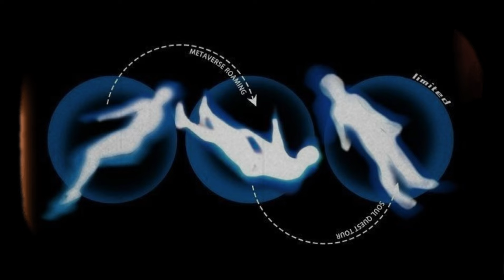Die FREQUENZEN Von 3-6-9 ERKLÄRT (Nikola Teslas ENTDECKUNG)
✨✨ Werde Kanalmitglied und sehe neue Videos vor allen anderen!

Drei, Sechs und Neun. Die meisten Menschen würden sagen, das sind einfache Zahlen. Grundschulkinder lernen, mit Ihnen zu rechnen. Dennoch sind die meisten Menschen blind für das, was sich wirklich in diesen Zahlen verbirgt. Lass mich dir erklären, was ich damit meine. Hast du jemals innegehalten, um die Mysterien zu betrachten, die unser Universum zusammenhalten? In den unendlichen Weiten des Raums und den verborgenen Tiefen der Materie gibt es Geheimnisse, die nur darauf warten, von uns entdeckt zu werden. Einer der größten Pioniere auf dieser Suche nach Wissen war Nikola Tesla, ein Mann, dessen Erfindungen und Entdeckungen noch heute die Grundlage unserer modernen Welt bilden. Doch hinter den bekannten Errungenschaften verbarg Tesla ein tiefes Geheimnis, das die Art und Weise, wie wir das Universum betrachten, für immer verändern könnte. Dieses Geheimnis dreht sich um die scheinbar einfachen Zahlen 3, 6 und 9. Doch bevor wir dieses Mysterium enthüllen, lassen Sie

✨ Ich hoffe, dass du in diesem Video wertvolle Dinge gelernt hast, die du noch sehr lange mit dir mittragen wirst, während du auf dem Weg des Lebens voranschreitet. Es ist sicherlich ein Zeichen, dass du hier bist.

Deine Hilfe wird den Algorithmus verbessern und dafür sorgen, dass dieses Video mehr Menschen auf YouTube erreicht. Ich wünsche dir alles Gute für deine Reise.

♥️ Danke an alle fürs Zuschauen!